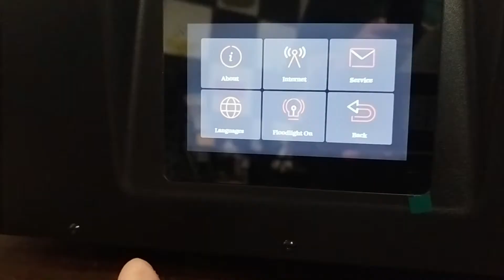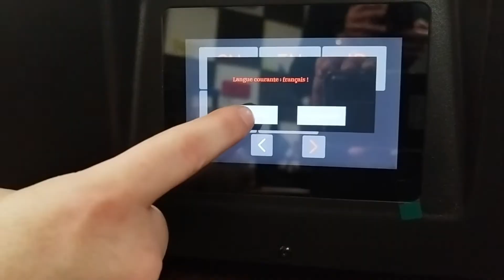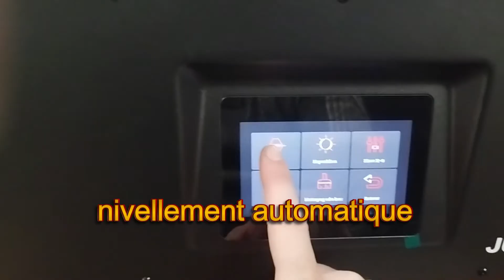MISE EN ROUTE DE L'IMPRIMANTE 3D ELEGOO JUPITER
Avec l'imprimante Jupiter d'Elegoo, imprimez les pièces complexes de grand format et de haute précision très facilement.

L'imprimante 3D Elegoo Jupiter: Caractéristiques principales de l'Elegoo Jupiter :

Volume d'impression de 278 x 156 x 300 mm
Écran LCD 12,8" 6K
Structure entièrement métallique
Écran tactile 5 pouces
Alimentation automatique en résine
Vis à billes pour un fonctionnement en douceur
4 guidages linéaires pour une bonne stabilité de l'axe Z
Source lumineuse COB
Mini purificateur d'air intégré à charbon actif
Licence annuelle ChiTuBox Pro gratuite
Conception pratique
Montage et démontage faciles

Elegoo Jupiter: Grand volume et grande précision des détails

La Jupiter est équipée d'un écran LCD 12,8" 6K, dont la résolution vous garantit une qualité de modèle supérieure à celle des autres imprimantes à résine. La haute densité de pixels permet la création de modèles haute résolution, tandis que le volume de construction généreux de 278 x 156 x 300 mm donne à l'utilisateur la possibilité d'imprimer de grandes pièces ou plusieurs petits modèles.

Elegoo Jupiter: Structure entièrement métallique

L'ensemble du boîtier et tous les composants principaux essentiels sont en métal à haute résistance afin d'éviter les dommages tels que les rayures et garantir une longue durée de vie de l'appareil.

Les poignées et autres composants sont en alliage d'aluminium, ce qui rend la Jupiter plus esthétique et légère.